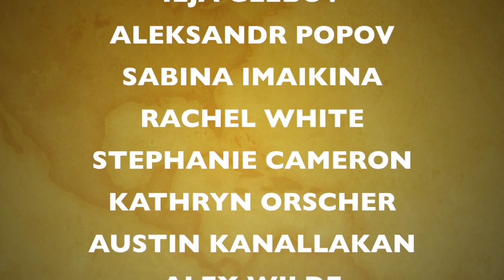Gangnam Skating Style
Gangnam Skating Style by Zabato, Arthur, Erin, Katie, Joel & the Cast of Wolfsburg 2012
@ Bad Sachsa, Germany